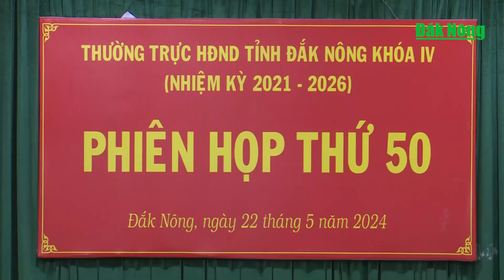Thường trực HĐND tỉnh Đắk Nông họp phiên thứ 50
Sáng 22/5, đồng chí Lưu Văn Trung, Phó Bí thư Tỉnh ủy, Chủ tịch HĐND tỉnh Đắk Nông chủ trì Phiên họp thứ 50, Thường trực HĐND tỉnh để xem xét các nội dung phát sinh giữa 2 kỳ họp.